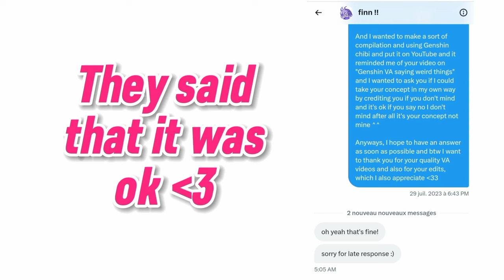Genshin VAs but they are built different-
➪ I say hi to all the Persona, Pokémon, Danganronpa, BSD, Mha, Demon Slayer and Naruto fan ✨

Anyway hi this is Missuta 💜
Today I decided to take the concept of @finnfrog in my own way 😈
I credit Finnfrog for the concept, know that I am simply a fan of dubbing and who wanted to share funny things about some Genshin Va but in other fandom that I'm in or just them being silly with their character x)

-(Bruh it's so funny to me the fact that when I do this Finn did the part 2 of Genshin Va saying weird thing when I was about to finish this I can't 😭)-

Anyway I hope you will enjoy this 🏃‍♀️✨

(And btw I think I go insane on Neuvillette and Dainsleif don't blame me I down bad 🤡✨)

- ,, 👾 ᴛɪmᴇᴄᴏᴅᴇs ▫ ,*

0:00 - Intro
0:57 - Ayato Kamisato
1:03 - Itto Arataki
1:05 - Kuki Shinobu
1:08 - Kaveh
1:12 - Tighnari and Cyno
1:32 - Neuvillette
1:37 - Furina
1:41 - Zhongli
1:47 - Venti
1:50 - Lumine and Dainsleif
2:07 - Neuvillette
2:13 - Chongyun
2:27 - Dainsleif
2:35 - Qiqi
2:40 - Baizhu
2:47 - Scaramouche and Xiao
3:05 - Aether
3:08 - Dainsleif
3:39 - Outro

- ,, 🎐 ᴄʀᴇᴅɪᴛs ▫ ,*

Basically all the videos where I took these funny moments plus the timecode of where I take it ✨

Ayato Kamisato - Volkner from Pokémon Master | 0 : 48
- VA Chris Hackney

Itto Arataki - Ryuji Sakamoto from Persona 5 | ( I can't tell the exact moment I record this on my Switch Lmao but play Persona 5 it's so good-)
- VA Max Mittelman

Kuki Shinobu - Kirumi Tojo from Danganronpa v3 | 0 : 40
- VA Kira Buckland

Kaveh - The Shadow Triad from Pokémon Master | 0 : 19
- VA Ben Balmaceda

Tighnari and Cyno | I clip this from the first Twitch livestream of Zachary Gordon and it was silly to bad it's not on Twitch anymore I think-
- VA Zachary Gordon and Alejandro Saab

Neuvillette | Thanks Ray Chase for this
- VA Ray Chase

Furina - Ms. Joke from MHA | 0 : 47
- VA Amber Lee Connors

Zhongli - Masayoshi Shido from Persona 5 | The same thing as Itto but WHY SHIDO AND ZHONGLI HAVE THE SAME VOICE HELP-
- VA Keith Silverstein

Venti - Ann Takamaki from Persona 5 | It's like Itto and Zhongli
- Va Erika Harlacher

- VA Sarah Miller-Crews

Neuvillette - Fyodor Dostoevsky from BSD | 0 : 25 (I DIDN'T KNOW THAT NEUVILLETTE COULD BE RUSSIAN LMAO IT SO FUNNY TO ME AS AN BSD FAN-)
- VA Ray Chase

Chongyun | 1: 21: 45 | (And tell because I say everyone is here and someone say *insert smash bros theme.* he did this but please looks Chongyun Va's livestream he is so wholesome like Chongyun omg- 😭😭)
- VA Beau Bridgland

Dainsleif - Yosuke Hanamura from Persona 4 | 11 : 24
- VA Yuri Lowenthal

- VA Christie Cate

- VA Sean Durrie

- VA Patrick Pedraza and Laila Berzins

Aether - Tanjiro Kamado | 0 : 55
- VA Zach Aguilar

Dainsleif - Sasuke Uchiha | 10 : 25 (Please I swear don't go too insane on this guys if you decide to comment there, I know my actions will have consequences on Dainsleif's simps but please be respectful it's my only request 😭 )
- VA Yuri Lowenthal

- ,, 🎶 ᴏsᴛ ▫ ,*

Intro - Pursuing my true self • Persona 4

I'm really glad that I did this video it was so much fun to make and I still have lots of funny stuff in stock so yeah- (If you want  if you want a specific character for a second part tell it in the comment ✨)
It was Missuta cya and take care 💜✨

.'' ᴛʜᴀɴᴋs ғᴏʀ ʀᴇᴀᴅɪɴɢ 💟 ,*

┈┈ {'∘*.💜.*∘'} . ʸⁱᵖᵉᵉ ``

🍇 ᴛᴀɢs